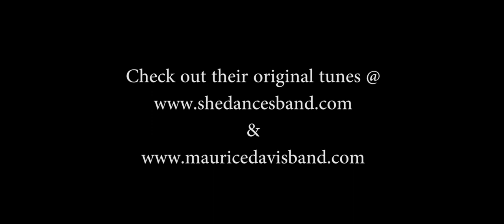"I Don't Wanna Be"- Gavin DeGraw Cover- Maurice & Caleb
Here is a little pre show jam by Caleb and Maurice!

Check out-